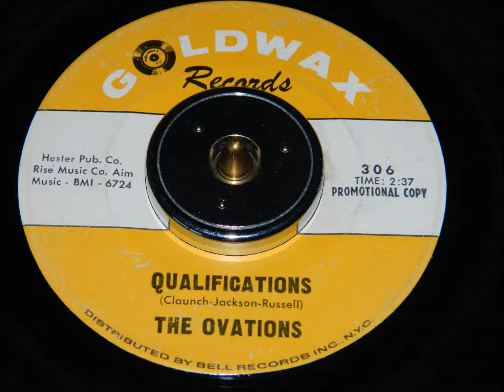The Ovations - Qualifications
Northern Soul / R&B from 1968 on Memphis based Goldwax Records